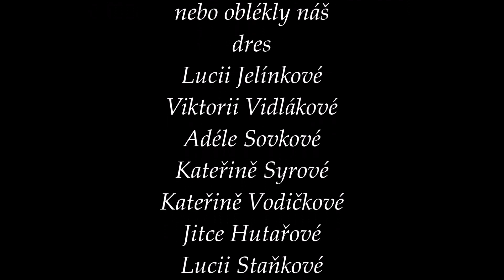SDH Myslibořice ženy sezóna 2019